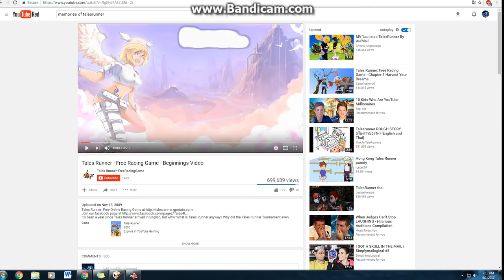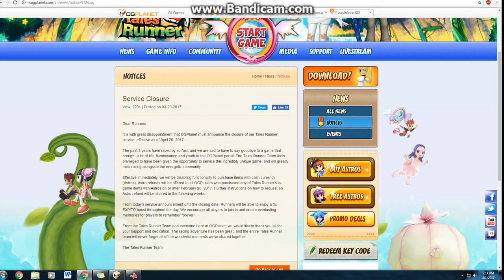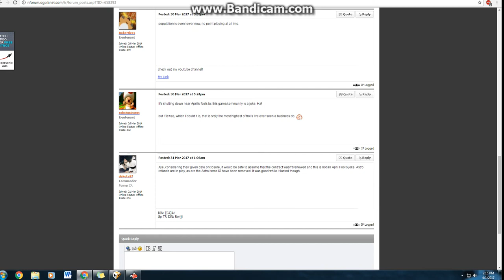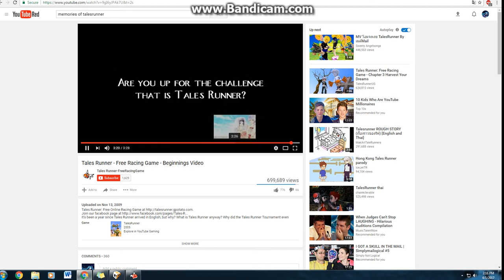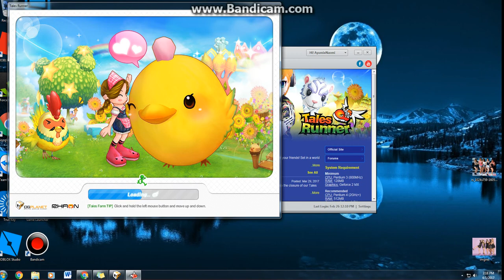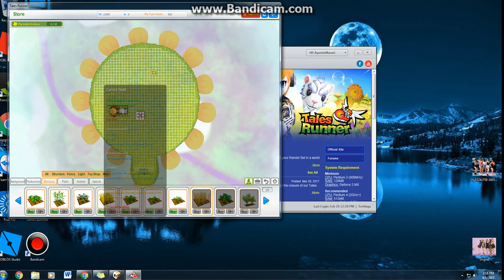Ogplanet Talesrunner is shutting down.. here is the proof. (READ DESP)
as of March 29th 2017 OGPLANET announced that Talesrunner was going to close as of April 20th 2017.

I had so much memories from this game from the beginning and near the end i'll never forget this game. This game was definitely one of my favorite games to play. I remember when it first launched and seeing that it's shutting down breaks my heart.

I cried when i heard about this because this game meant so much to me besides having astros not that, but i just made lots of friends on this server including my sister,, lots of good friends and lots of good screenshots never returned again.

i could almost hear my heart crack a little because so far this year hasn't been the best me especially last year when i fell into a deep depression  but it slowly went away. i just have depression sometimes now.

i remember playing this when i was just a newbie and i remember coupling someone that i was friends with and got married with and divorsed with that i'll never get to see again.

and Yes i do understand that people need refunds or something because they brought astros.

I did and i never thought this game would shut down this year. It was very inactive during this year and i barely logged in but it felt like my eyes popped when i found that TR was shutting down.

i'd like to thank Ogplanet for atleast having this game for 3 years. my first ever account was in May 2014...

its very sad to hear about this because i am a emotional person so when something sad like this i hear or see about it hits me in the feels and i cant never stop thinking about it.

without this game i don't know what i would be doing. I had so much fun racing trying the  characters in the game.

Ogplanet TR just stands aside Winnerhub gPotato and its all in a deep hole where no one can revive those games back to life.

Thank you for all these memories on this fantastic game and many more before the end.

Long live Talesrunner guys :)

IGN:Evalina

i swear I DIDNT DO THIS I SWEAR I DONT KNOW THIS GAME FUCKING GOD.

-Dinah